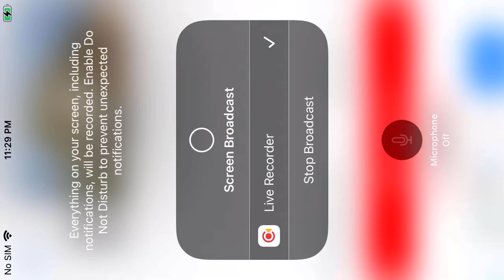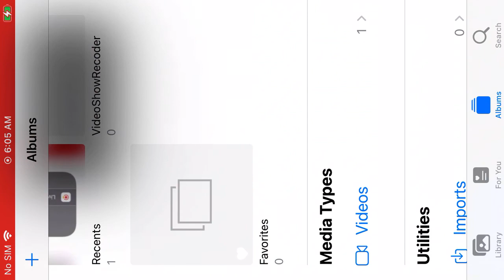West End Bald Eagles 9/4/22 10:06